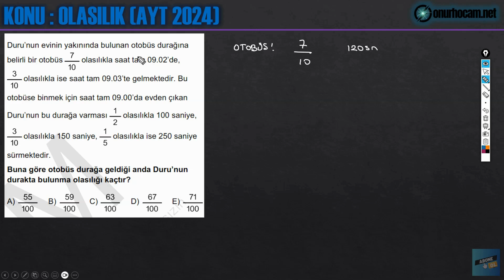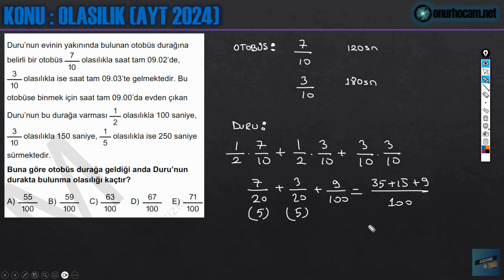AYT 2024 - ÇIKMIŞ OLASILIK SORUSU (SORU 15)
HERKESE MERHABA. SÜREKLİ GÜNCEL ONURHOCAM.NET YOUTUBE KANALI SİZLERLE
YKS MATEMATİK HAZIRLIK İÇİN KONU ANLATIMI VE  ÜNİVERSİTE SINAV SORULARININ BASİT DİLLE ANLAŞILIR BİÇİMDE ÇÖZÜMLERİ BURADA. HEPİNİZE İYİ SEYİRLER.
olasılık, olasılık ve istatistik, olasılık soru çözümü, olasılık tyt, olasılık 10. sınıf

Onur Yurtsever